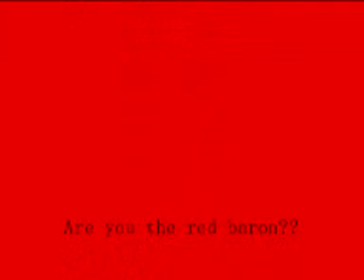hippy Dan on red baron 26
hippy Dan rockclimbing at nowra on red baron 26